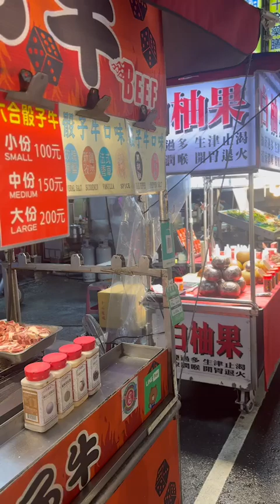ตลาดกลางคืนหลิ่วเหอ(Liuhe Night Market, 六合夜市) คืนแรก ออกเดิน